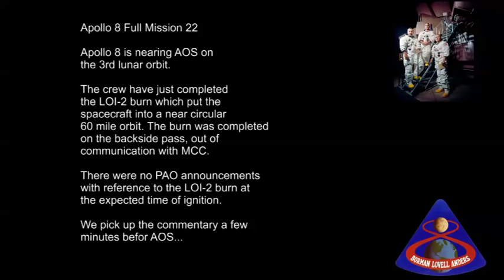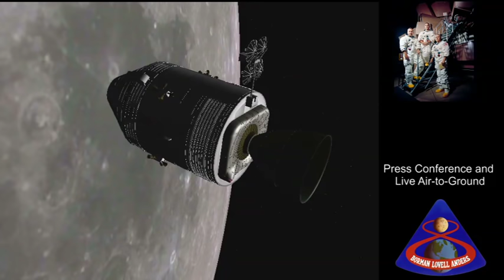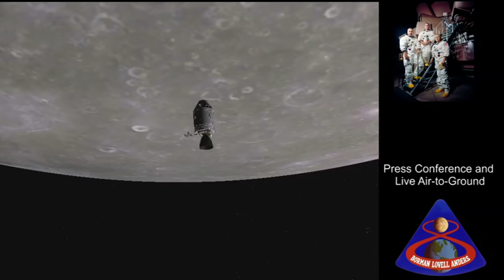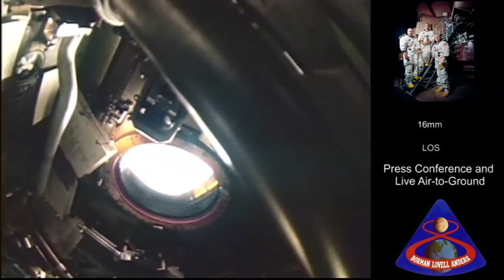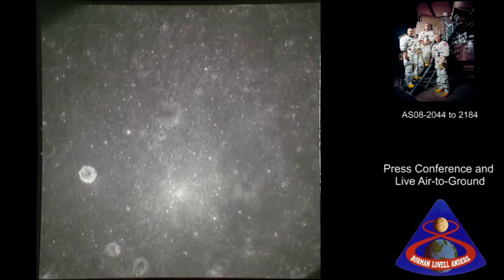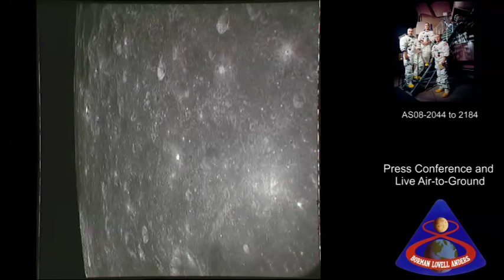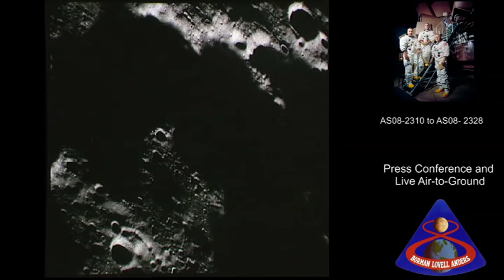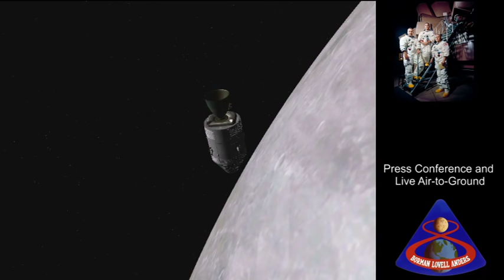Apollo 8 - Red Rose (Full Mission 22)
This video covers the third orbit and  73-75 hour point of the flight. The crew have just performed the LOI-2 burn which placed the spacecraft in a near circular 60 mile orbit. The comm is quieter on this 3rd orbit pass. The crew continue to take pictures and 16mm video. Frank Borman was supposed to lay-read at his church this Christmas Eve but points out he cannot make it - Instead he reads a bible passage to Red Rose (a member of his church and a MCC engineer who Mike Collins has spotted in MCC) and the rest of his church (and the world). There is a press conference at JSC and during the press conference LOS occurs.

I have added in the 16mm film and photos taken at this time in the mission.  There are 100s of photographs taken by Bill Anders on this video. They are shown in sequence taken.

Audio is presented in two channels at some points. Headphones are advised.

The video is presented in 16:9 to allow use of photos and captions on the right of the screen. Captions are used to show PAO and other events.

NOTE -

Orbiter Space Simulator is used to depict events as they were happening in real time, although I do not claim attitudes/spacecraft orientation are correct.

I sourced the Apollo 8 Flight Journal to assist with photo placement and audio editing. I would recommend the viewer using this as an aid whilst listening as it gives great descriptions of the technical details of the flight as it happened and explains, in laymans terms what is going on.

All Video, photos and audio is courtesy of NASA.